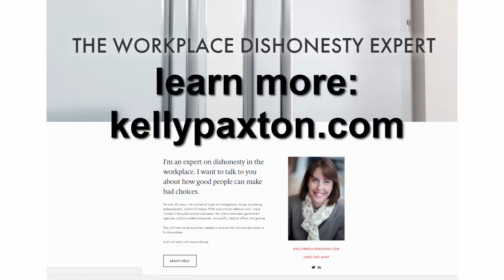Pink Collar Crime Kelly Paxton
Each year, embezzlement costs the American economy over $90 billion.   What's interesting is that this White Collar crime has a distinctive pinkish hue.  Two-thirds of all embezzlers are women.